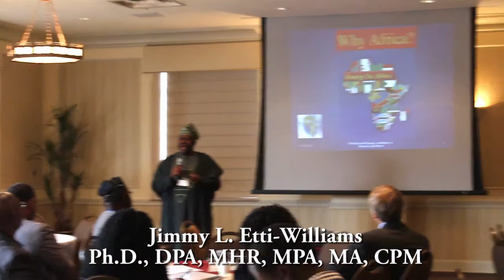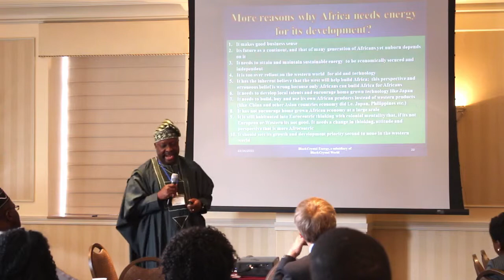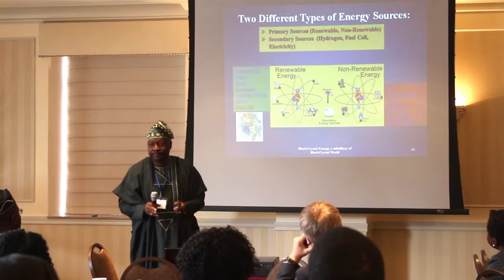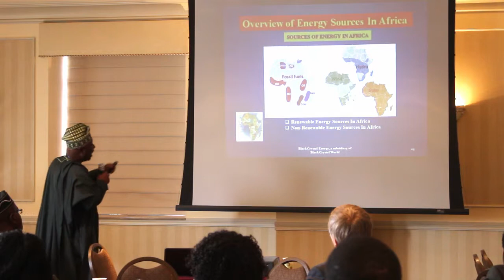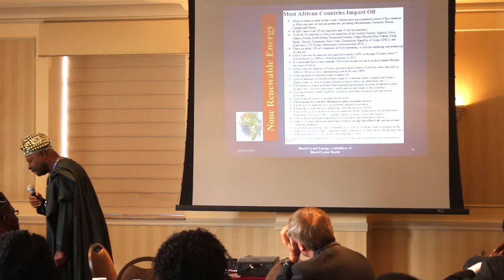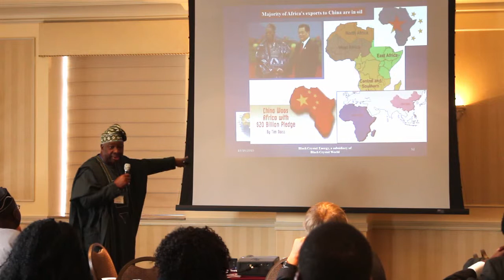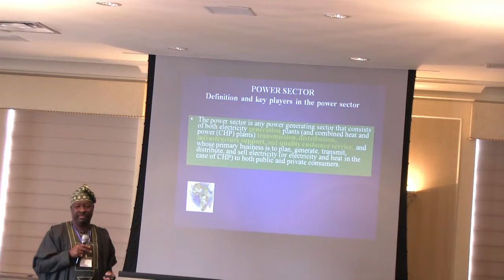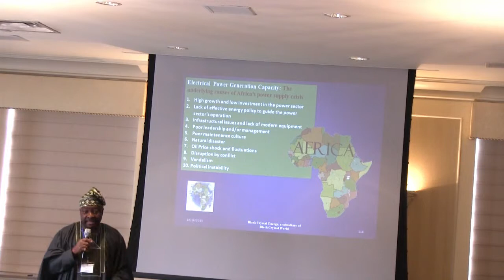GADDN Conference 10-16-2015 - Jimmy Williams